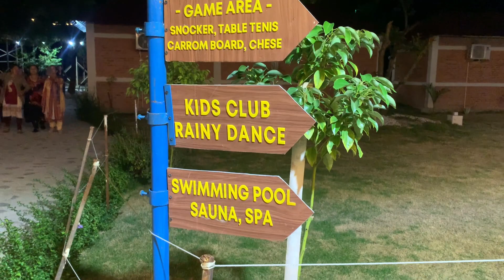Kwality beach resort mulkot / रामेछापको यात्रा / Travel vlog of Ramechhap / sunapati municipality /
visit hometown